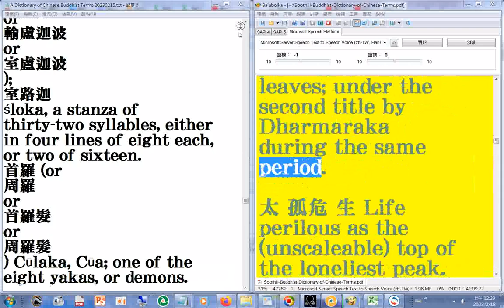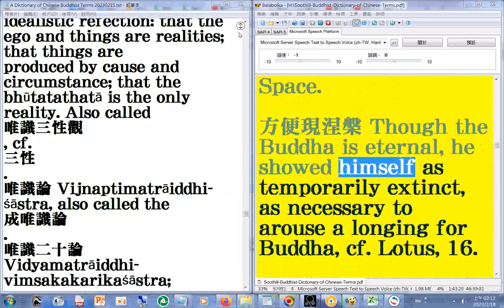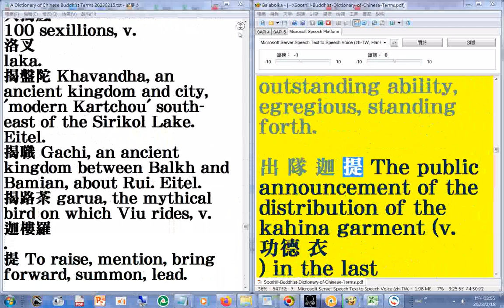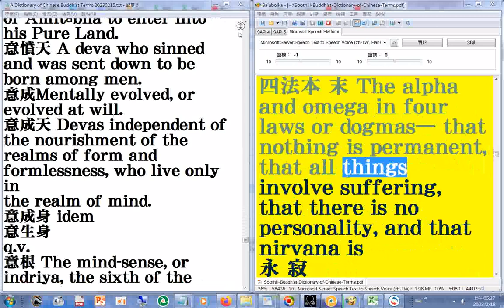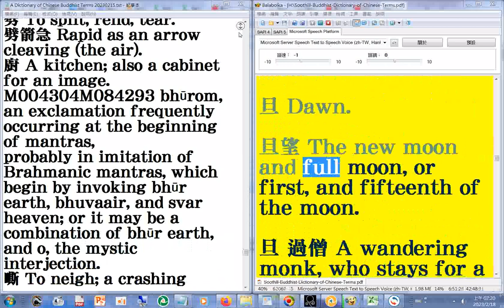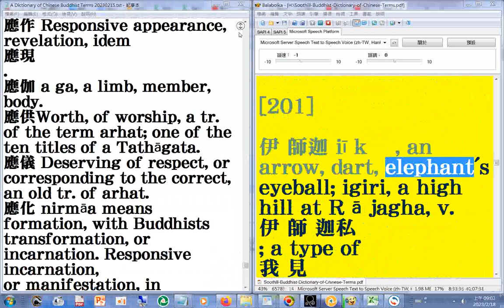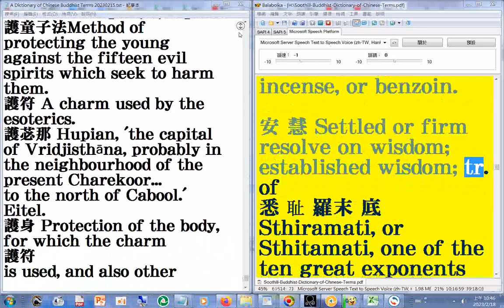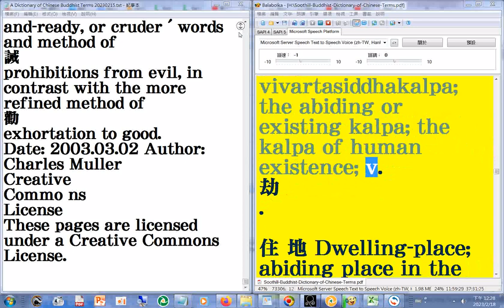04(01...07)中英對照 1,122頁#A Dictionary of Chinese Buddhist Terms 20230219 part